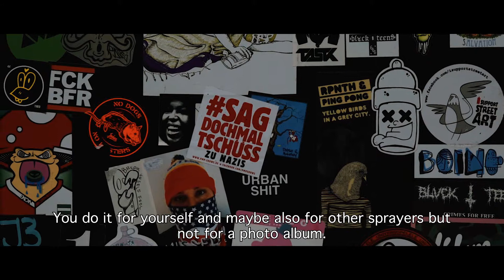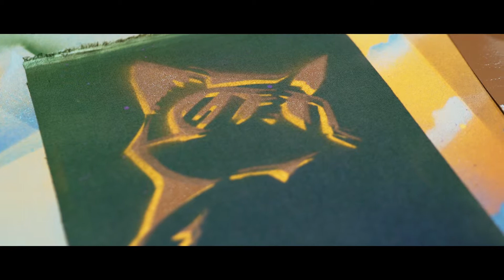Graffiti und Street Art Berlin - DEBBI NYX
Video directed by Harun Isik